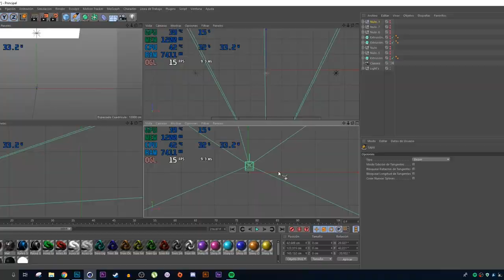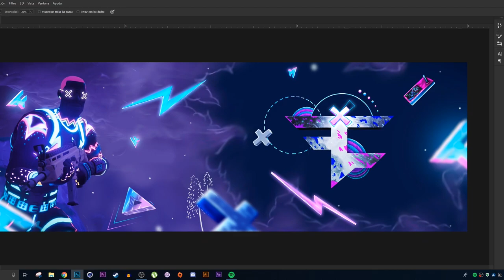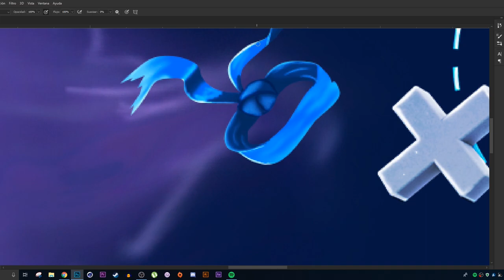SPEED ART - HEADER FOR FAZE ORBA - Erlanz w:/Clau